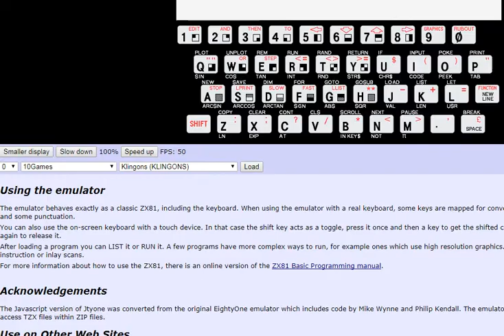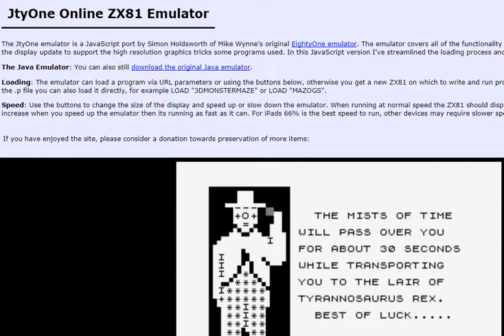3D Monster Maze - ZX81 Sinclair - emulador JtyOne Online